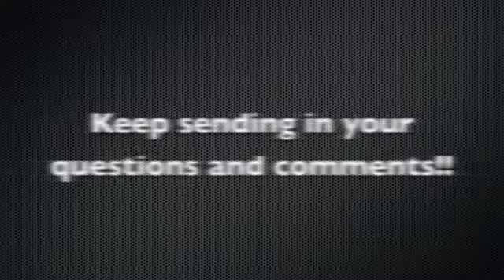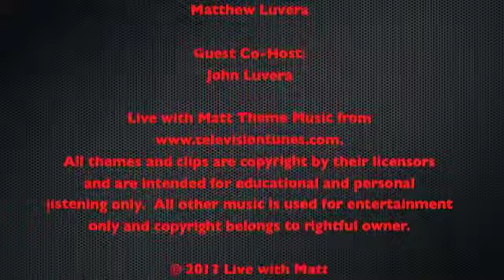Live with Matt - December 17, 2013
Follow Matt on Instagram @mluvera

Host & Producer:
Matthew Luvera

Guest Co-Host:
John Luvera